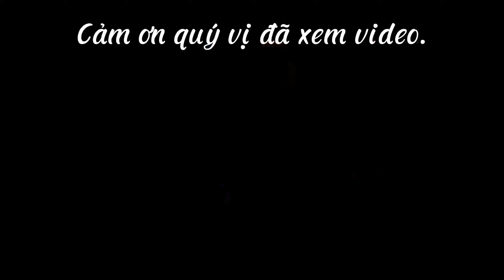Bao đăng đồi nhái vũng tàu - buổi bắt cá nhớ đời của các bạn nhỏ vui tính. - tập 433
Bao đăng đồi nhái vũng tàu - buổi bắt cá nhớ đời của các bạn nhỏ vui tính. - tập 433: Mò Cua Bắt Ốc -TV
- BẠN MUỐN ĐẶT BAO ĐĂNG HAY ĐẶT VILLA, HOMESTAY ở Vũng Tàu.
- HAY MUA DÉP NÀY MANG ĐỂ KHÔNG ĐẠP TRÚNG GAI CÁ ĐUỐI.
- MUỐN BẮT TÔM TÍCH SỮA HÃY MUA CÂY HÚT NÀY.